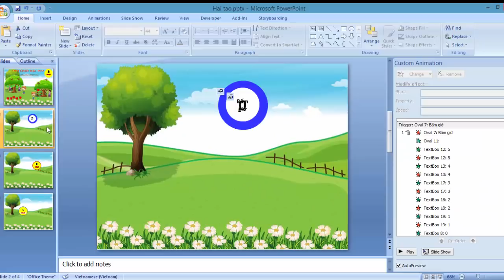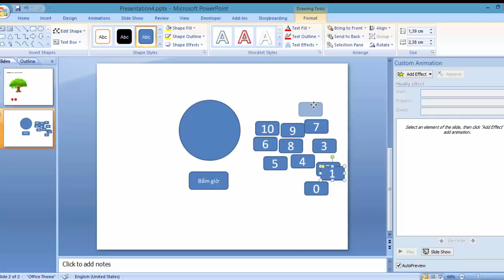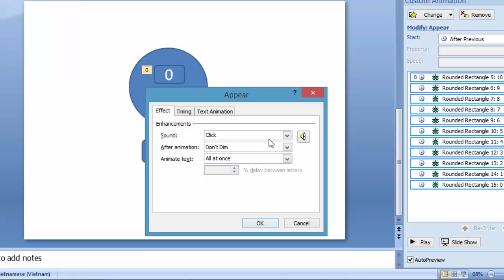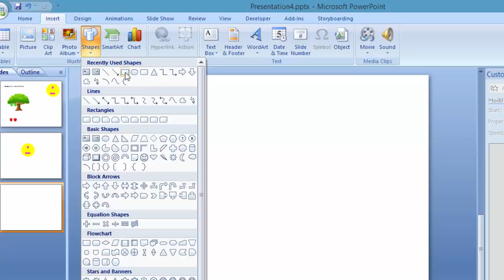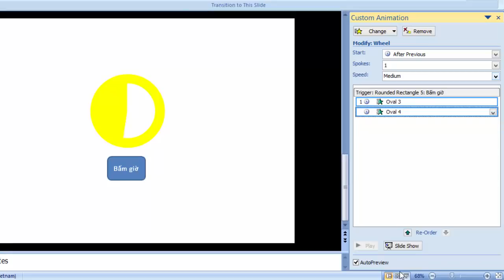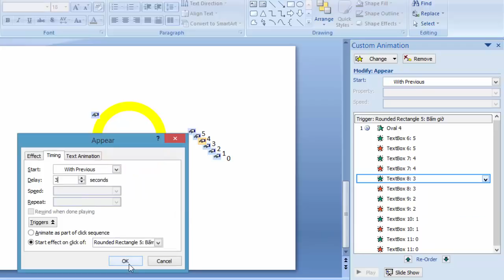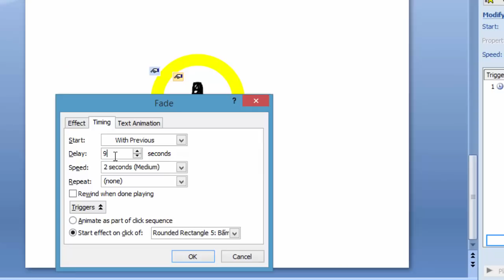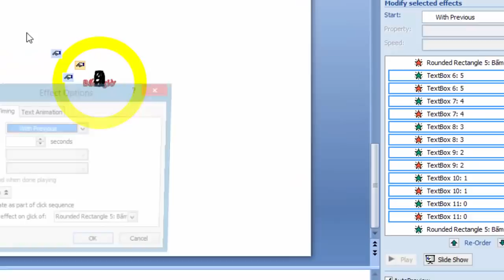Tạo đồng hồ đếm ngược trong powerpoint | Đồng hồ bấm giờ cho trò hái táo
Học PowerPoint - Bài 6: Tạo đồng hồ đếm ngược trong powerpoint | Đồng hồ bấm giờ cho trò chơi hái táo. Tạo trò chơi trên Powerpoint, hướng dẫn cách tạo đồng hồ bấm giờ, tạo đồng hồ đếm ngược trong powerpoint 2007 của trò chơi hái táo. Sử dụng hiệu ứng kết hợp với âm thanh tạo ra tiếng kêu tích tắc của đồng hồ.